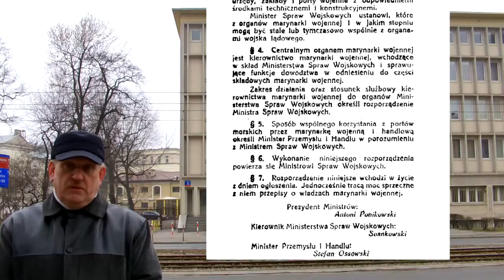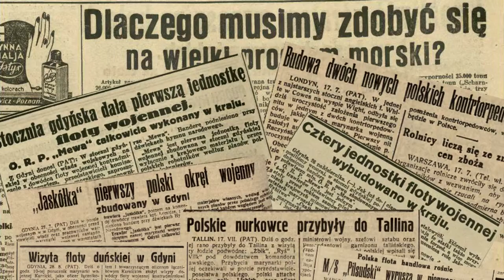Siedziba Marynarki Wojennej - odc. 8 - Szlak Marynarki Wojennej w Warszawie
Przypomnienie adresu Chałubińskiego 3, pod którym przez 15 lat (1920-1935) mieściła się siedziba Polskiej Marynarki Wojennej (najpierw jako Departament dla spraw morskich MSWoj., potem jako Kierownictwo Marynarki Wojennej).